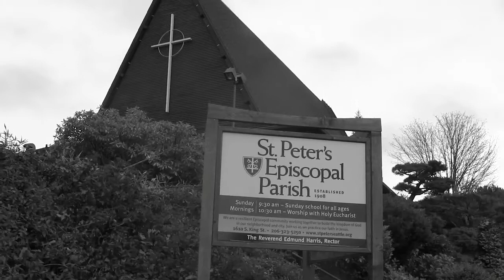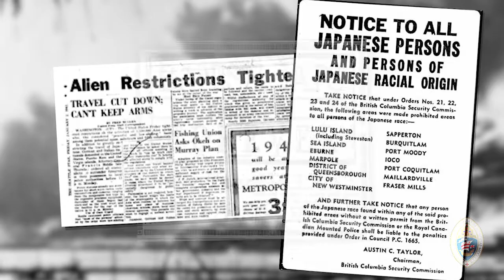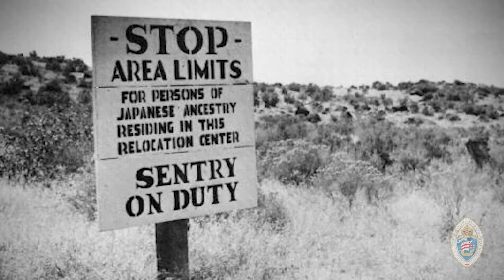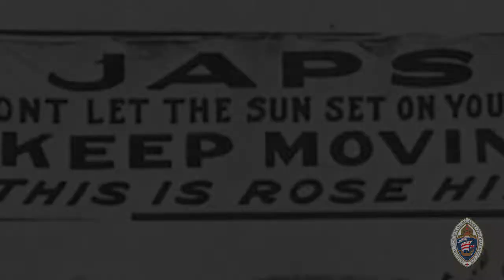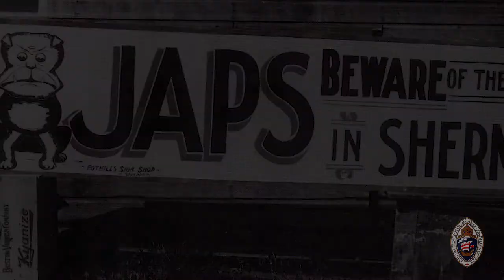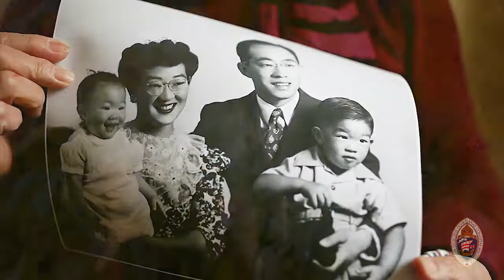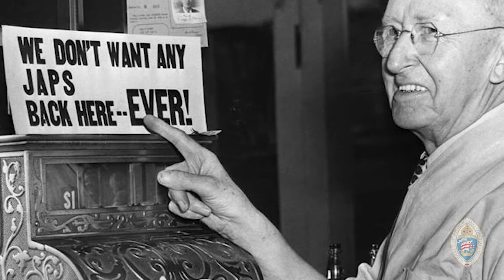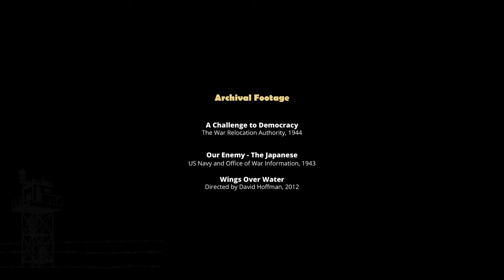Justice Interrupted: Henry & Jan Kumasaka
In 1942, President Roosevelt signed Executive Order 9066 which laid the groundwork for the wrongful internment of countless Japanese-American citizens. The parishioners of St. Peter's Episcopal Church in Seattle, a historically Japanese-American parish, were taken from their homes and placed in internment camps.

In this first installment of interviews with parishioners from St. Peter, Seattle, Henry and Jan Kumasaka share their experiences as children in the internment camps.